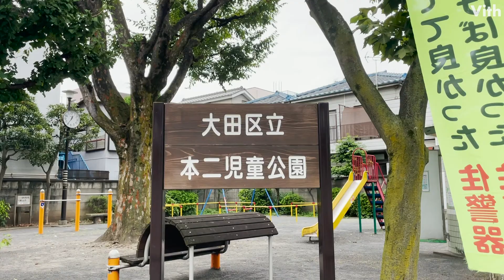遊具が一通り揃う緑に囲まれた公園【大田区立 本二児童公園】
遊具はすべり台とブランコ、鉄棒、健康遊具と一通りそろっており、
様々な年代の方たちから親しまれている公園です。
手洗い場やベンチ、トイレも整備されているので、快適に過ごすことができますよ。

【大田区立 本二児童公園】
住　　所：東京都大田区蒲田本町2-10-11